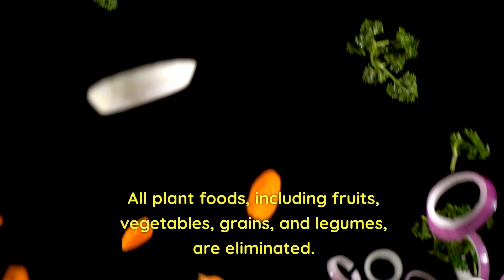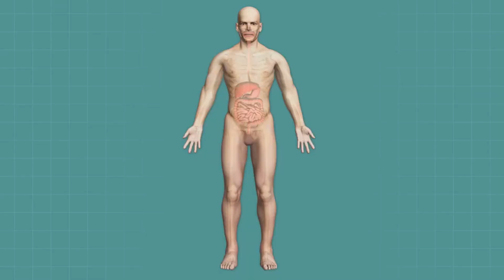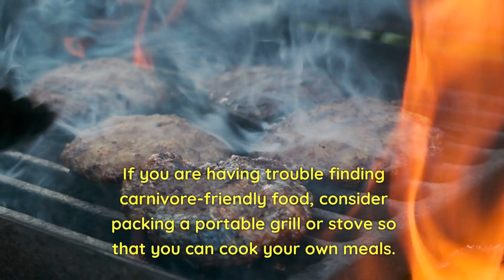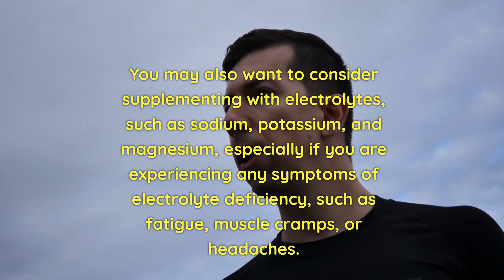Carnivore Diet While Traveling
***Check out the ABOUT section for links***
IG: @rustic_alli (Business use only)

The information, including but not limited to, text, graphics, images and other material contained on this channel are for informational and educational purposes only. You are encouraged to further your own research with information provided during this program. No material on this channel is intended to be a substitute for professional DIY projects, medical advice, diagnosis or treatment.